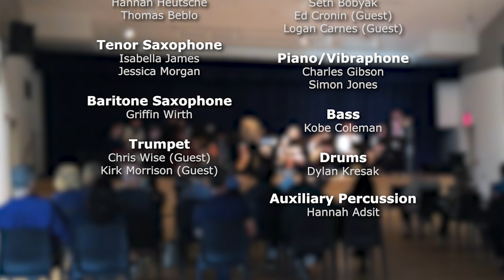Bacon Suite Blues - Allegheny College Jazz Ensemble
Allegheny College Jazz Ensemble, Erie Art Museum, May 12, 2022
Dr. Joel Hunt, director
Seth Bobyak, trombone
Charles Gibson, piano
Isabella James, tenor saxophone
Joel Hunt, soprano saxophone
Lagan Carnes, trombone
Jessica Morgan, tenor saxophone
Kobe Coleman, bass